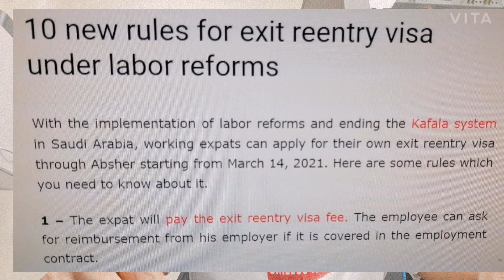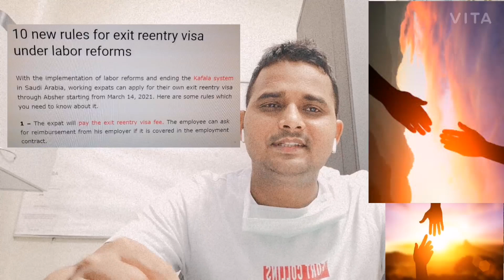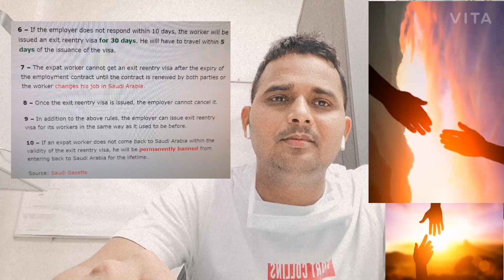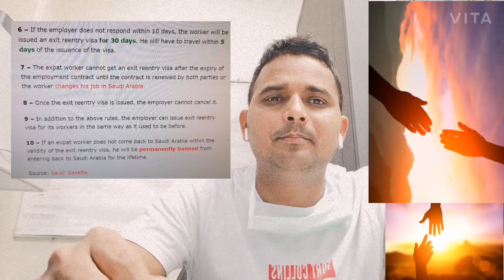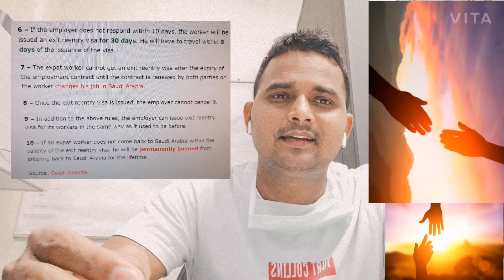New Kafala System Saudi Arabia | New Kafala Rule | Exit Re Entry Rule Saudi arabia